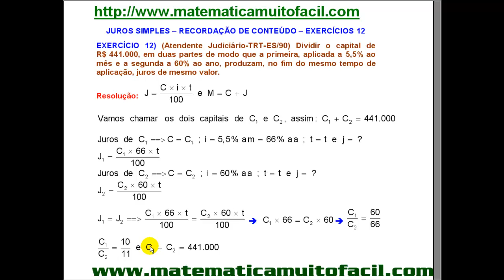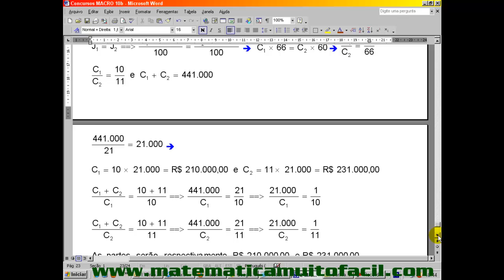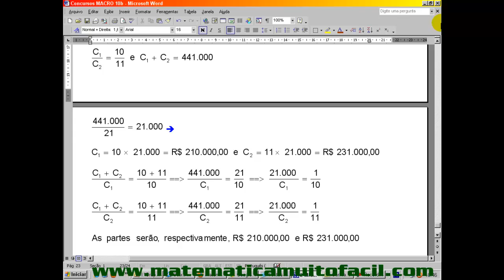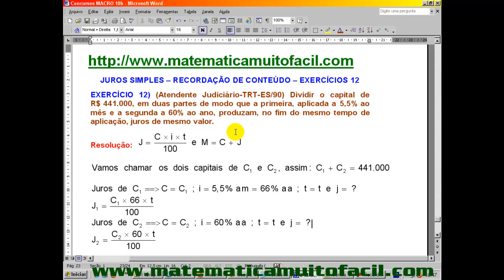Juros Simples TRT Cálculo dos Capitais Matemática Financeira Exercício 12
Juros Simples   TRT   Cálculo dos Capitais   Matemática Financeira   Exercício 12 - Videoaula Explicada pelo professor Luiz Fernando Reis